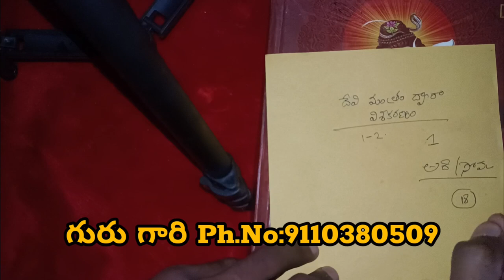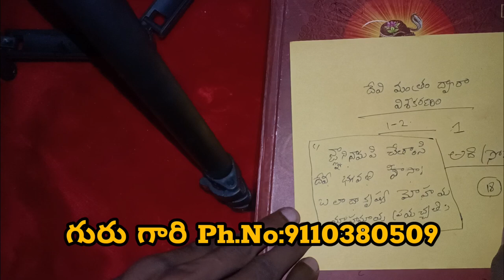ప్రేమ వశికరణ మంత్రం || prema vashikarana manthram || love vashikarana manthra